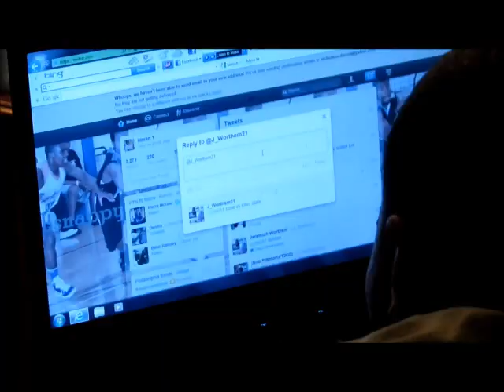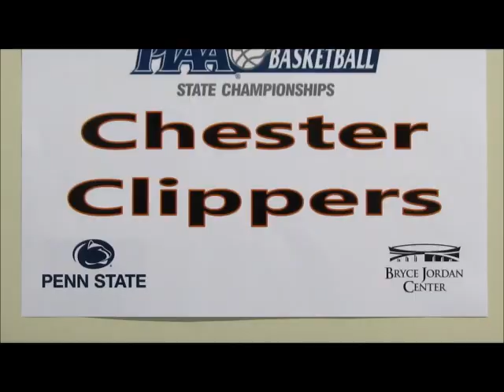Chester Vs Lower Merion (State Championship Game) The Rematch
All New State Championship Game Chester Vs Lower Merion Live On YesgodTv!